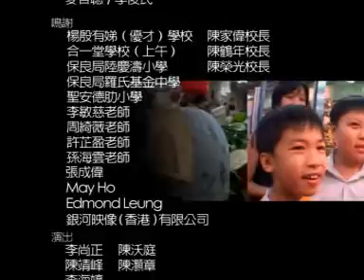McDull 創意補習班1 AVSEQ08